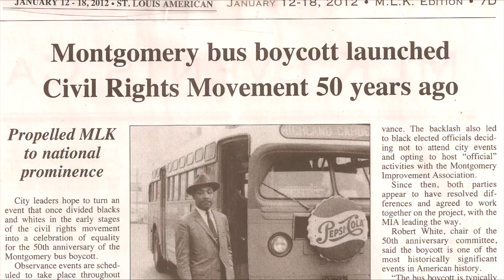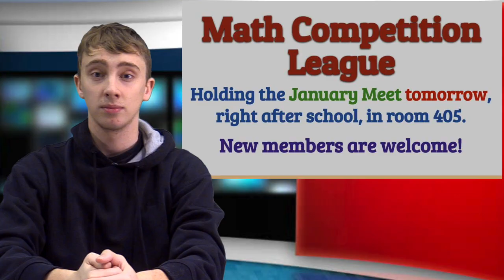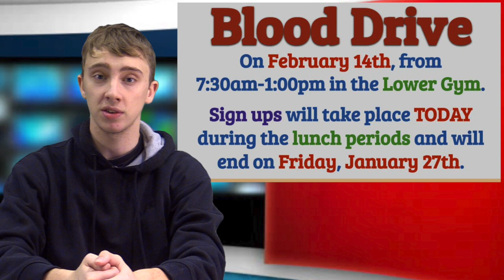The SCOOP 1/17/23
The MRHS Weekly Morning Show!